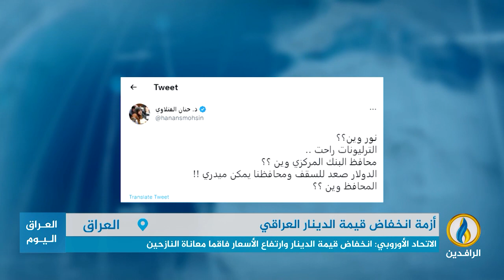تقرير إخباري.. انخفاض غير مسبوق يتعرض له الدينار العراقي مقابل الدولار الأمريكي.